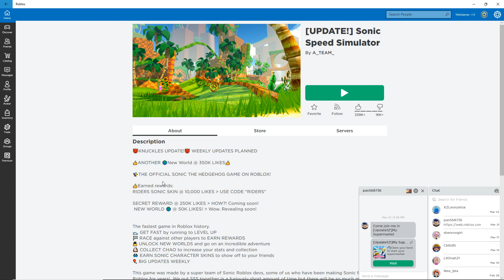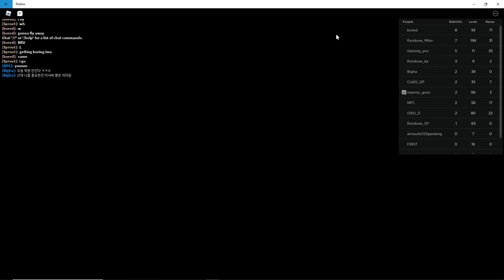Roblox Sonic Speed Simulator